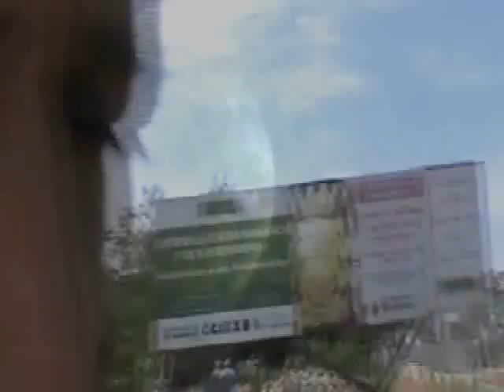VPR Bandeira e Brasão do municipio Iacri